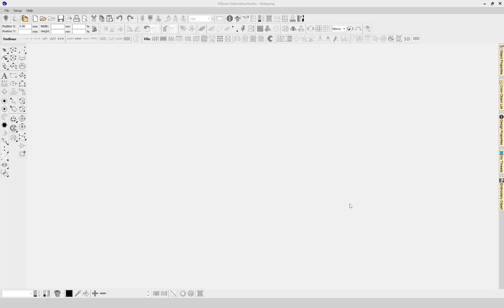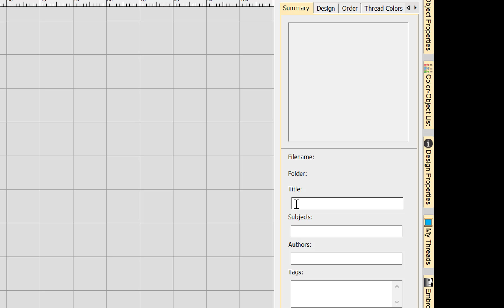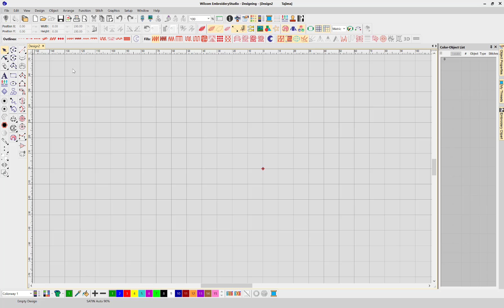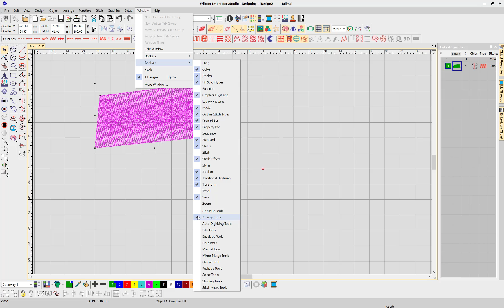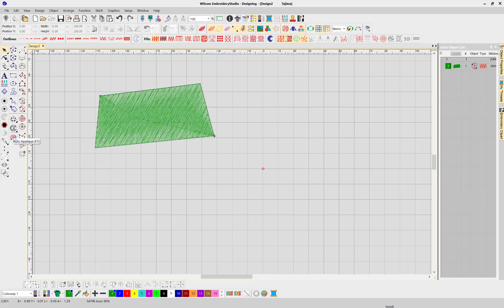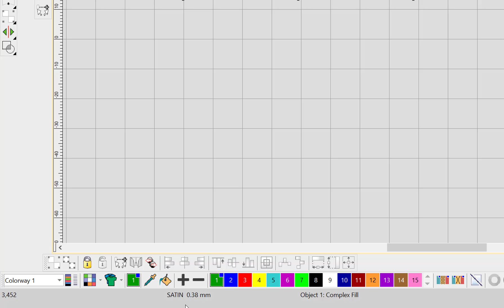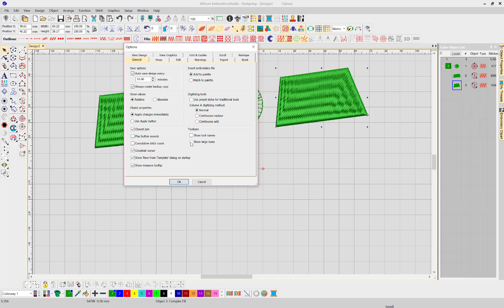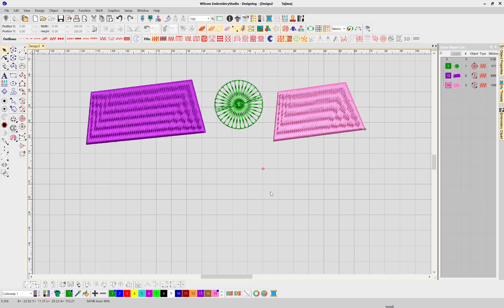NEW WILCOM SERIES:beginner Wilcom E4 embroidery learning the workspace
Welcome to a whole new embroidery learning series on Wilcom Embroidery Studio E4!!  I am so excited to start this journey with you!  There is so much to learn, so I will be doing a few introduction to E4 videos so you can find your way around!  Then we will work on stitch types and how to use them, and we will get to classes and projects with Wilcom E4.

So join me at the beginning of this journey and have a ton of fun along the way.  Comment with a smiley face if you are ready to start learning with E4!!!

Lots of cool videos and classes coming up soon!
Featuring:  Digitizing with Wilcom E4, Embird PE Design 10 plus blogs, information and everything embroidery.

Support us so we can make more helpful videos and classes!